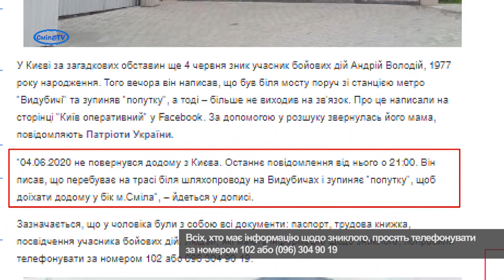У Києві загадково зник смілянин